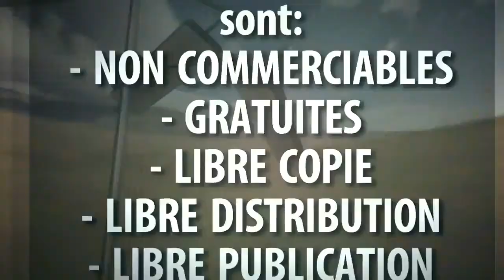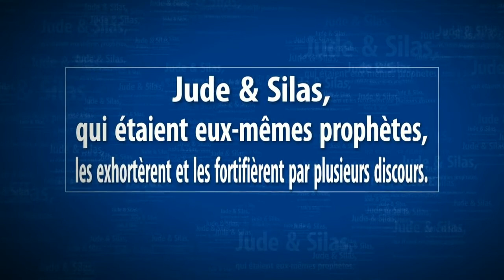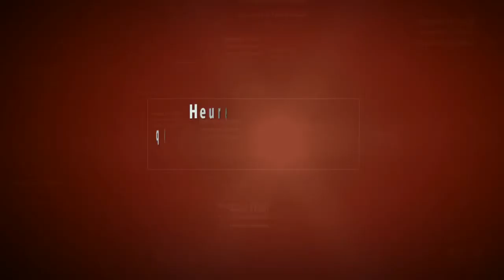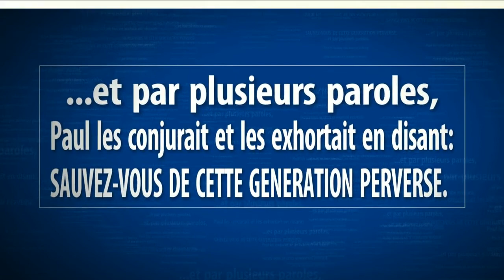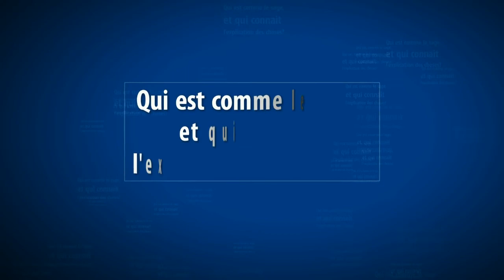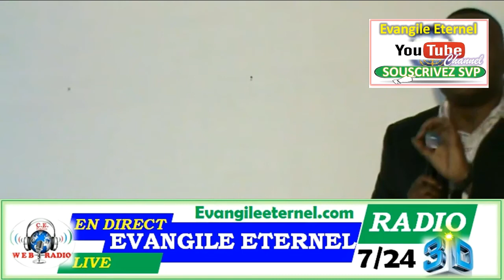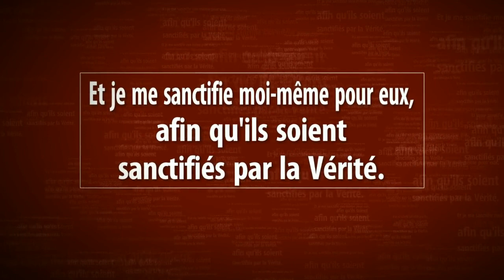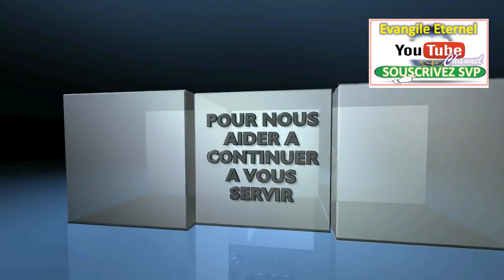2P.9-006.VF -Dr. ALBERT KALO KABUNDA - La Repentance de Dieu/ Evangile Eternel.com